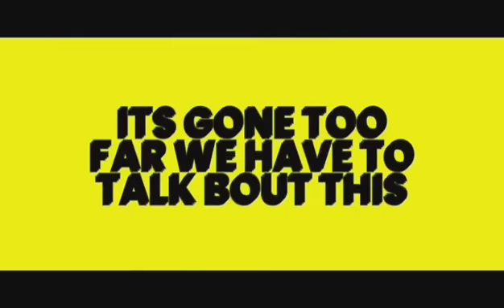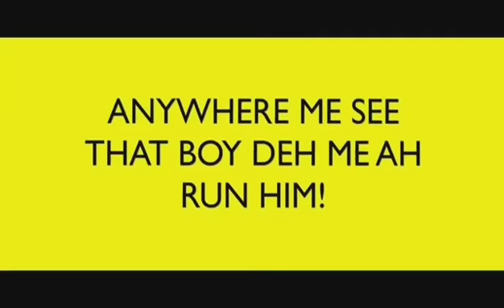BORIS JOHNSON BIG BUMAHOLE